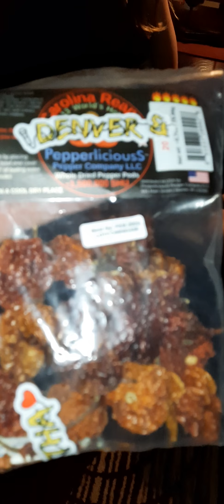CAROLINA REAPER CHALLENGE GONE HORRIBLY WRONG!!!!!!!!!!!!!!!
Enjoy our pain.